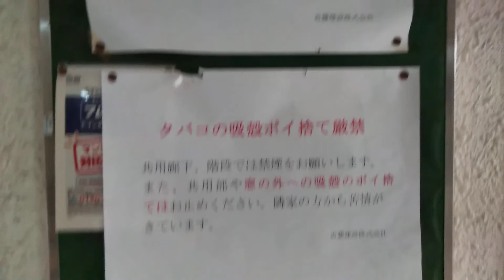大阪 二手房 办公室住宅1